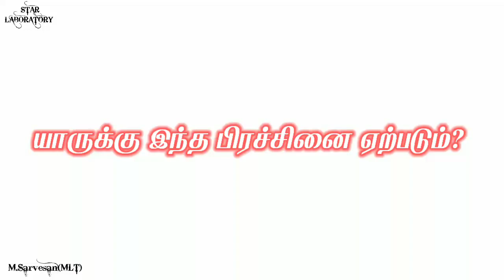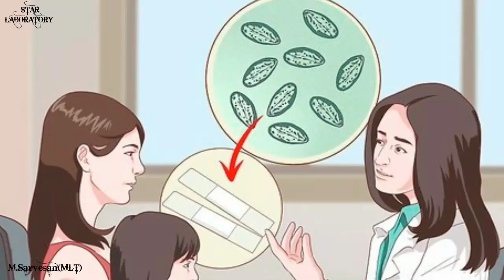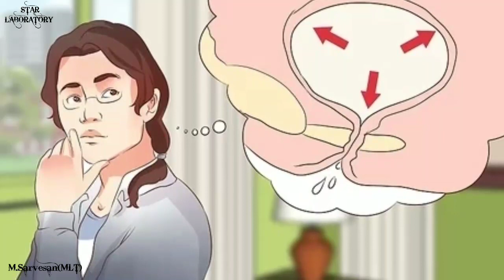Bed wetting problems treatment tamil | baby health tips in tamil | baby urine problem in tamil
This video is brought you by STAR LABORATORY. This video will give you the best solutions for bed wetting problems for children. Parents, Please follow these health tips to solve problems of your children.
Children healthy tips tamil
Children health care tips tamil
Health tips
Health tips in tamil language
Healthy tamil tips
Health tips tamil
Baby health tips in tamil language
Baby urine problem health tips
Baby urine problem tamil
Children health care tips in tamil
Baby health tips tamil
Urine problem
Urine problem in tamil
Urine problem in children
Urine problem tamil
Urine infection tamil
Urine problem tamil maruthuvam
Urine problem tamil language
Urine problem in baby tamil
Urine problem in children tamil
Children health care tips